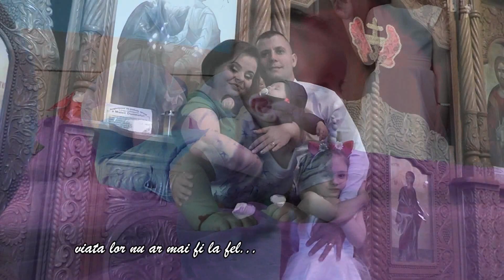Darius Daniel 23 05 2020